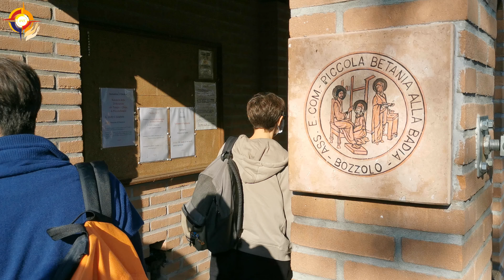Sui passi dei santi #1 - don Primo Mazzolari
Una giornata di cammino, ascolto, fraternità, condivisione. In un minuto.